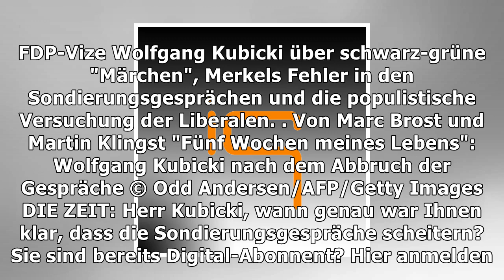Wolfgang kubicki: "auf einmal hieß es: nein, nein, nein" | Nachrichten Deutschland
Wolfgang kubicki: "auf einmal hieß es: nein, nein, nein"
FDP-Vize Wolfgang Kubicki über schwarz-grüne "Märchen", Merkels Fehler in den Sondierungsgesprächen und die populistische Versuchung der Liberalen. Von Marc Brost und Martin Klingst "Fünf Wochen meines Lebens": Wolfgang Kubicki nach dem Abbruch der Gespräche © Odd Andersen/AFP/Getty Images DIE ZEIT: Herr Kubicki, wann genau war Ihnen klar, dass die Sondierungsgespräche scheitern? Sie sind bereits ...